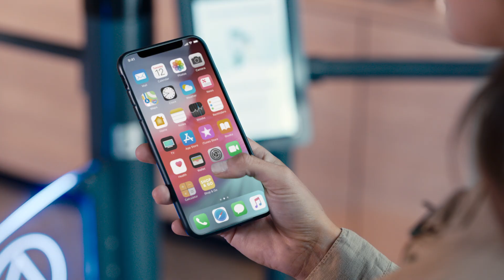Anika Vooes - REWE’s Trigo-powered hybrid checkout store in Cologne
REWE is entering the cashierless checkout game with the debut of their first hybrid autonomous store in Cologne, Germany, powered by Trigo.
Check out how we retrofitted the store and brought frictionless checkout to Germany for the first time.

"Rewe Digital really is the driver of innovation for Rewe Group.
We're a bunch of pioneers, looking for the perfect experience of digital supermarket, digital retail.
So in deploying this new pick and go experience in this store, we started off with a small highly dedicated team.
The whole process, of finding the right partner, took roughly about a year.
We traveled the world, spoke to some big tech corporations, also visited many startups,
and then we finally decided on Trigo.
The location that we picked here for our pick and go experience, was decided on before we met Trigo as our partner.
So they really had to tailor the whole experience to the store that we selected.
And with Trigo, we always had a very solution oriented, and pragmatic way of working together.
Michael and Daniel have build a really inspiring company.
They have recruited many talented people, and setup an organizational structure aim for the growth that they want to tackle.
We wanted everything to be minimal invasive.
It has never been like a construction site.
So all the installation work was done in night shifts, as not to interfere with the ongoing business, as the store was open for the customers as usual.
Technology being in this store, and the full store data being digitized, there are a bunch more use cases we can apply in the future, things like inventory management for example.
So the privacy issue, the whole data protection issues, are very sensitive topics in Germany.
And we are a trusted company, and we want our customers to trust us on privacy issues as well.
So Trigo worked with the very strict regulations that we have here in Germany.
For us the main focus really is on autonomous checkout, getting this hybrid solution for our stores.
For the first time we really able to make it a completely frictionless experience."